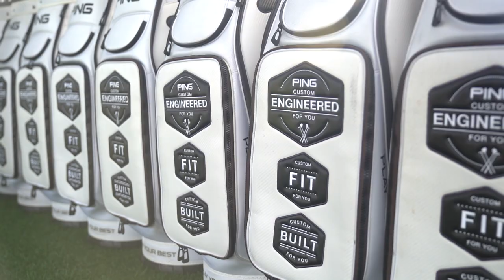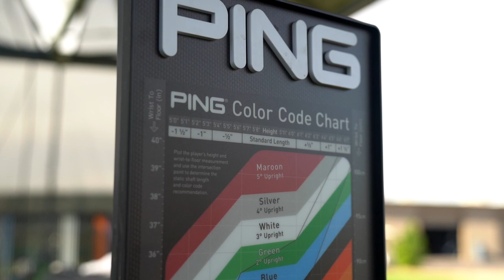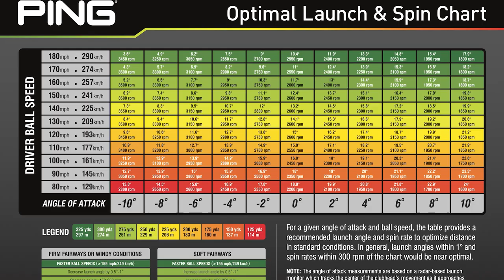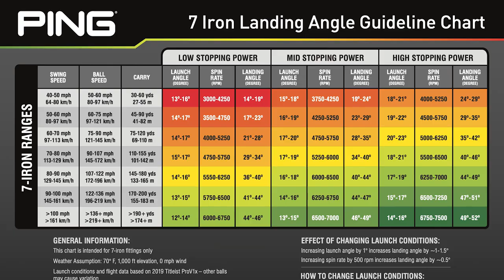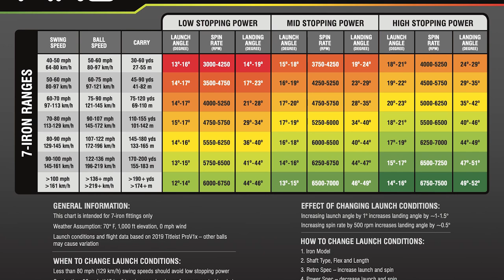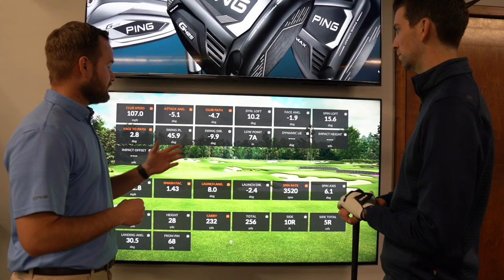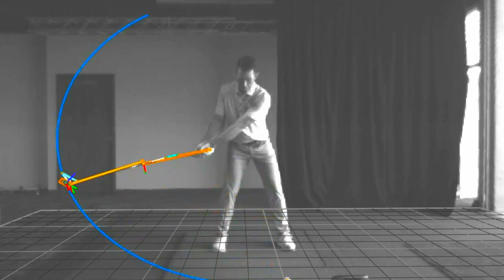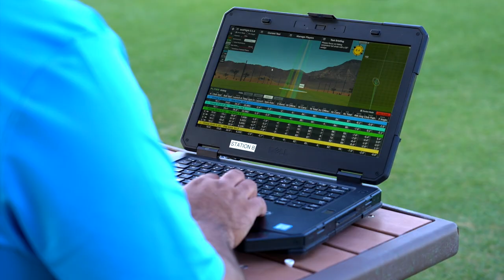PING Academy LIVE 2022: PING Custom Fitting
Custom fit to Play Your Best. From how PING Founder, Karsten Solheim, pioneered a revolutionary approach to custom fitting through the 1960s, to how we use the latest innovations and technologies to fit golfers today, PING VP of Fitting and Performance, Marty Jertson, joins Andrew Rice to talk about our industry-leading custom fitting philosophies.